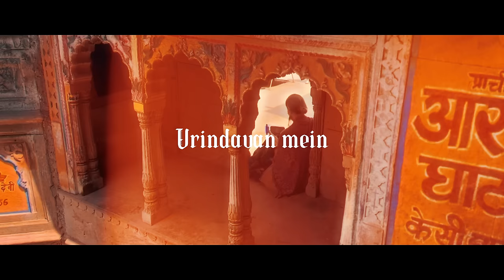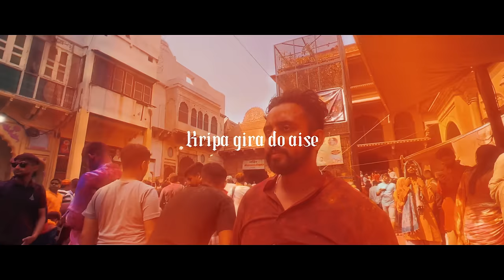Vrindavan Mein | Narci | Sonika | Hindi Rap (Prod. By Narci)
Song: Vrindavan Mein
Lyrics: Narci (Rap part) & Traditional
Singer: Sonika Sharma Agrawal ( @SonikaSharmaAgarwal  )
Intro Vocals: Premanand Maharaj
Music & Arrangement: Narci
Mixing & Mastering: Xzeus
Artwork/Poster: iKillGraphix
Special Thanks: Prince & Gopal Upadhyay

ABOUT ‘VRINDAVAN MEIN’ SONG
This song reflects the wait of a devotee, a friend and a lover. When Shri Krishna left Vrindavan and went to Mathura, Radha and many Gopis were waiting for him. The same wait has been shown in a beautiful way in this song where the poet is considering himself as a friend, Sudama, Meera and devotee too. In this song the poet is requesting to meet Shri Krishna. The poet is describing his own presence in Vrindavan and on the same land he is waiting for Shri Krishna.

ABOUT VRINDAVAN
‘Vrinda’ or Brinda refers to Tulsi or Holy Basil, the single most important of all poojas or worship of the gods in Hinduism. The Tulsi leaves are offered in worship and garlands are strung to adorn the gods. ‘Vana’ is the Sanskrit word for forest; it is believed that Vrindavan was once abode to large, dense growths of the Tulsi plant, hence the name.

Vrindavan is a holy town in Uttar Pradesh, northern India. The Hindu deity Krishna is said to have spent his childhood here. It’s home to temples, many dedicated to Krishna and his lover, the deity Radha. Folklore and recorded evidence of Krishna’s life and his childhood shows us that he was raised in the village of Gokul near Vrindavan by his foster parents, Yashoda and Nanda. Vrindavan was the site of Krishna’s early childhood; the dense forests were ideal for him and his brother Balarama to play games and indulge in childhood pranks and pastimes with other children from Gokul.

LYRICS
[Sonika]
Shyama aan baso Vrindavan mein
Meir umar beet gayi Gokul mein

[Narci]
Intezaar mein baitha hoon main Vrindavan mein Shyama
Chalti meri saanson ne hai naam tera hi thaama
Khamkhah na khwab dekhun baag jahan ho baithey
Sath Kishori baithey phool jhule pe Kanha
Rahe Bihari dil ke ghar
khada Sudama tere dar
Mor pankh ye tere sar
Door karo gopi ka darr
Beet gaye hai kitne pal
Shyam sakhi ka dil bhi padh
Kabhi hoon Meera, kabhi sakhi
Gali hridy ne kholi hai
Baat hridy ne boli hai
Kripa gira do aise Shyam mere haan jaise
Banke Bihari mein phool barse Holi pe
Hathon mein gulaal liye raah nihaarun Madhav
Aaoge jo milne ko to sath le aana Radha
Vrindavan mein Shyama maang raha hai zyada
Saanson ke rukne se pehle

[Sonika]
Shyama raste mein baag laga jana
Phool binugi teri maala ke liye
Teri baat nihaarun kunjan mein
Meri umar beet gai Gokul mein